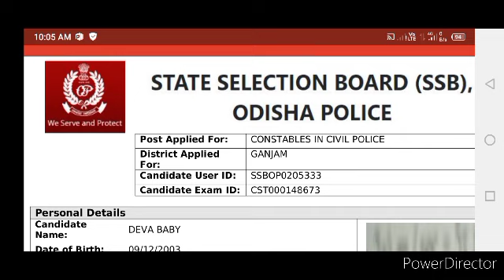Odisha police total form Apply 😳😳 || odisha police constable exam date || odisha police admit card